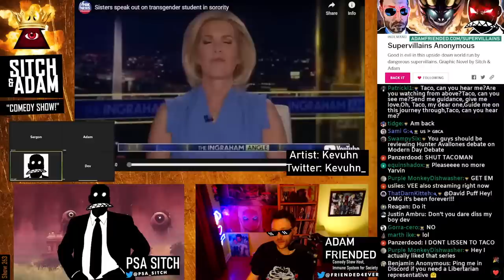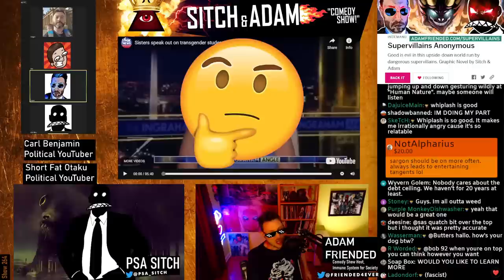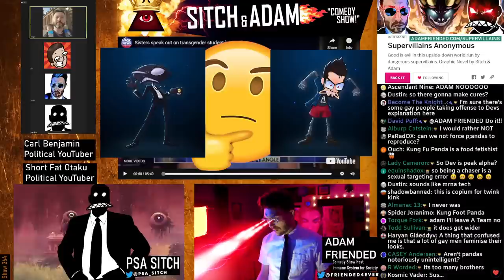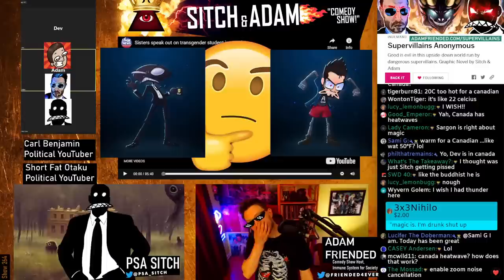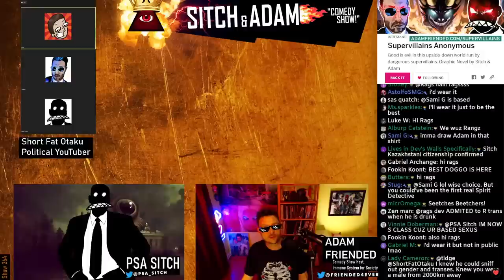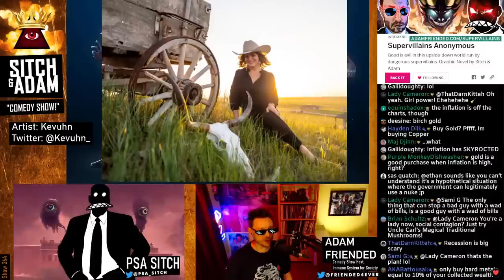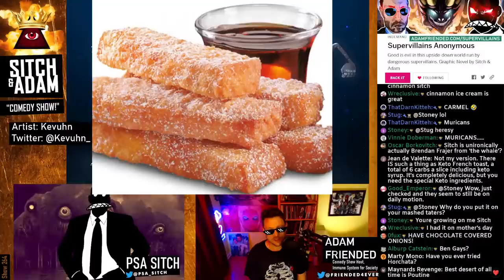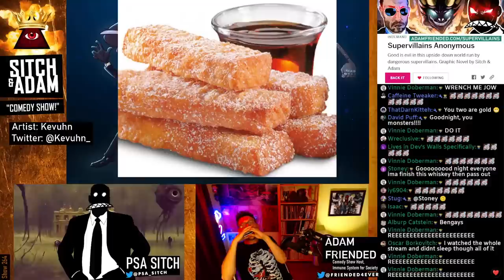🔴 Talkin To Short Fat Otaku & Carl Benjamin About Meritocracy, Culture, Marriage And More 264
0:00 Let's get started with Sargon and Short Fat Otaku. What are we talking about?
14:00 Cultural Spirituality? Does Sargon believe in MAGIC?
23:00 AMERICANS DON'T HAVE SELF RESPECT? WHAT, SARGON?
32:00 "The Reactionary Side Quest" Sargon's KNOCKS on LIBERALISM multiple like RABBITS!
40:30 Things get heated! WHAT IS AN ARISTOCRAT!
52:36 "How many BILLIONAIRES were POOR, Sitch?! Hmmmmm?!"
56:40 NO WAY! Wealth Inequality is worse now than it was in MEDIEVAL EUROPE? You don't say CARL.
1:08:40 So Sargon...if you don't support meritocracy you support Affirmative Action programs, right?
1:11:00 We talked for an HOUR you DON'T BELIEVE IN Meritocracy! You're JUST like the LEFT, Sargon!
1:18:00 What even IS your position on Meritocracy, Sargon?
1:22:00 Having multiple races living together LOWERS trust?
1:30:26 Some superchats!
1:57:24 What is Short Fat Otaku Reading?
2:12:50 Sargon explain your SENSIBLE CENTRISM
2:57:00 We Should BAN GAY MARRIAGE?!
3:36:00 Sitch gets TRIGGERED over Sargon's LACK OF ARGUEMENT!
3:56:45 "I don't have to view marriage the way you do. Fuck off." - BASED ADAM!!!
4:08:00 Why ARE the birthrates down?
4:30:00 Sargon is gone gone! Let's talk EVOLA
5:14:50 Have you heard of The Internal and External Locus of control
5:32:00 (CLIP START) The FOX NEWS CLIP TO TRIGGER SITCH!
5:56:00 (Clip End) Just deal with the erections girls! Don't be a bigot!
6:00:30 Dev Leaves! What happened with City Bike NOW? IT WAS A SCAM ALL ALONG! + SUPERCHATS
7:00:00 Talking about the debt ceiling + Remaining SUPERCHATS!
10:08:50 Burger King French Toast sticks ad. Lol